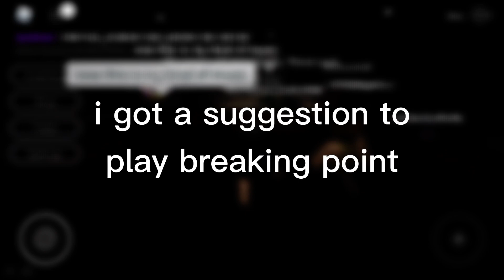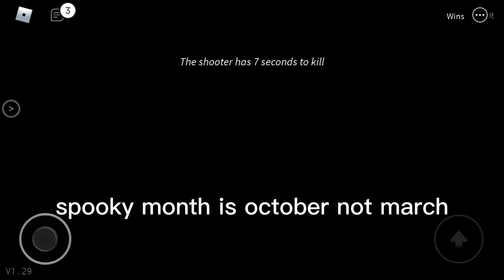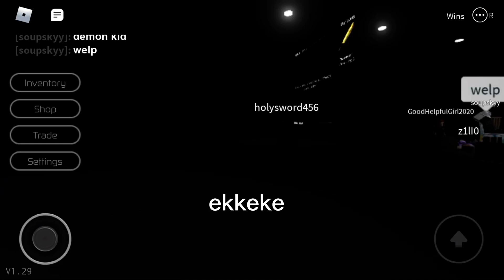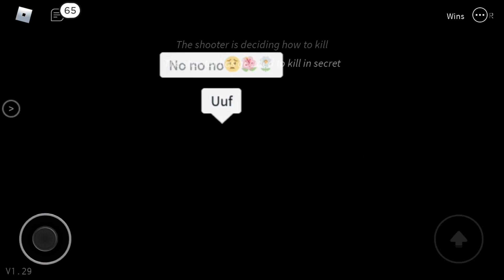BREAKING POINT BUT IM PRO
hiiiiiiiiiiiiii
i really wanna try to make videos that are not mm2 so name some that would be funny or fun to watch in the comments
and i cant believe how far we’ve come already it’s insane i love every one of you so much and thank you
have an amazing day and don’t forget to like and sub it helps a lot👾